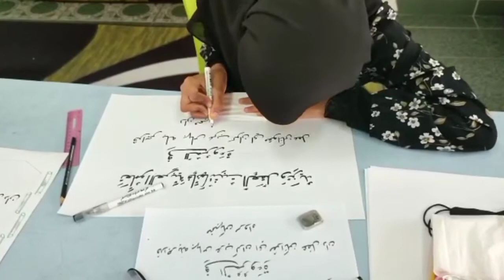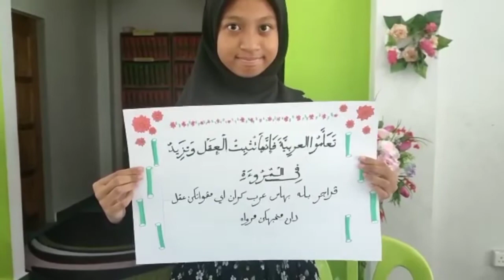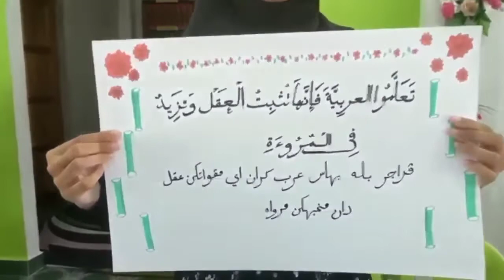QASEH NUR SHAFIERA BINTI MOHAMAD RAFIE KHAT SIBER SR ( PEREMPUAN )